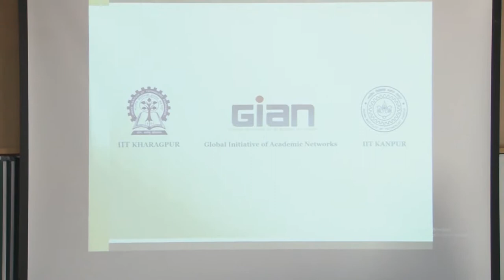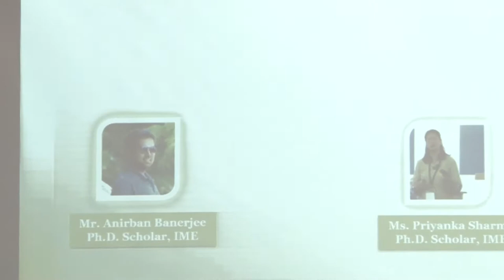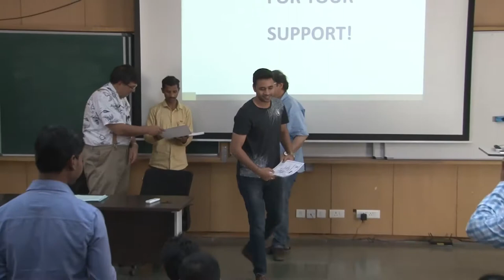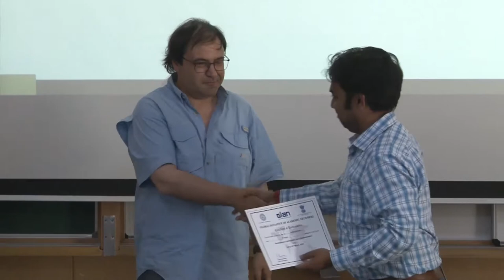Multiobjective Optimization Using Metaheuristics (Lecture-16)